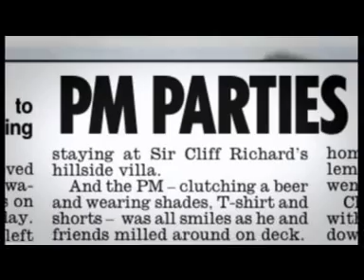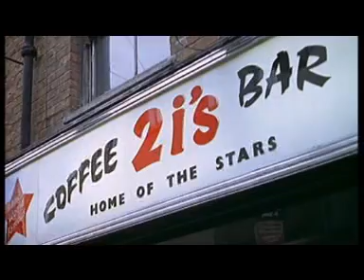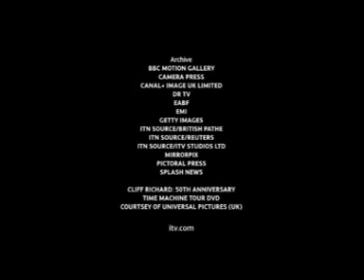Cliff Richard on When Piers Met Sir Cliff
26 September 2009; broadcast on ITV1 when Piers Morgan spent a day with  Cliff in Barbados and in Cheshunt